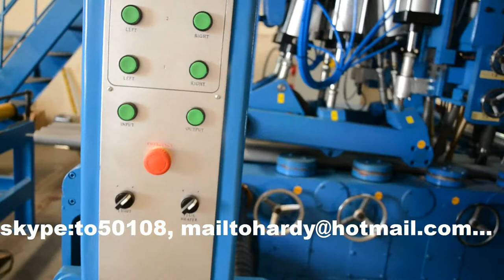Boiler membrane wall panel production line, Boiler membrane wall panel welding machine, panel welder